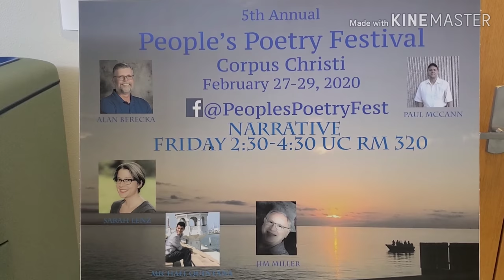People's Poetry Festival 2020 : Narrative Panel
5th Annual People's Poetry Panel.
Alan leads his panel through Narrative Poetry discussion.
Alan Berecka (Chair)
Paul McCann
Jim Miller
Michael Quintana
Sara Lenz
You can jump
9:21 Michael Quintana
16:40 Alan Berecka
20:10 Sarah Lenz
31:47 Alan Berecka
34:06 Paul McCann
37:22 Jim Miller